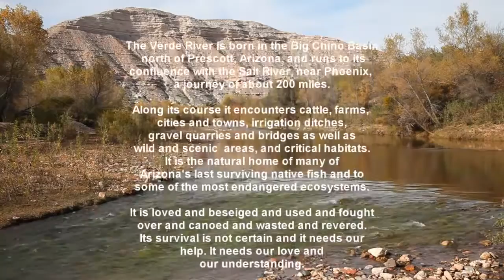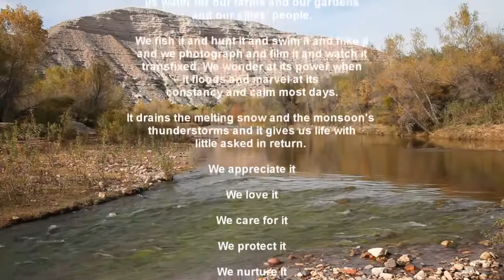The Beauty of Flowing River